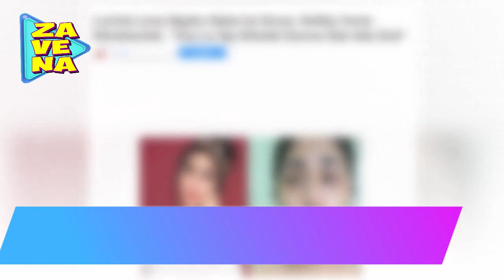Lucinta Luna Ngaku Oplas ke Korea, Gebby Vesta M3mb-(4)ntah, Visa Lo Aja Ditolak Karena Gak Ada Duit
LucintaLuna GebyVesta Terima kasih sudah berkunjung ke Channel Zavena, Portal gosip yang paling up to date.